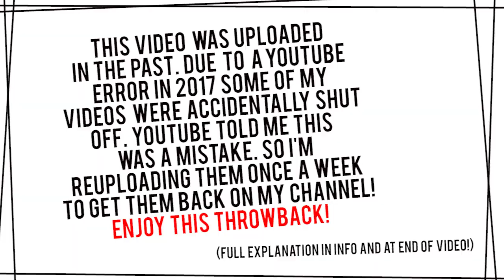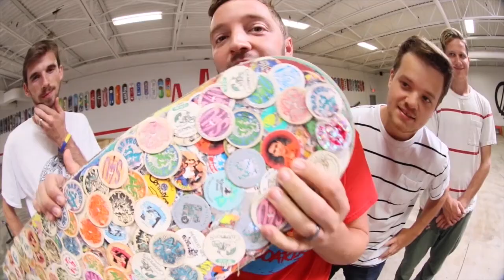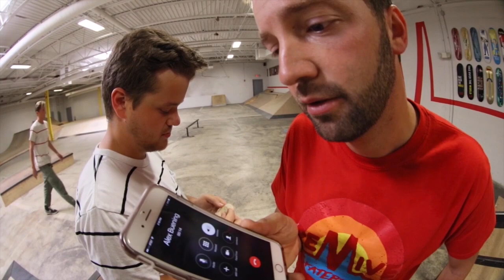THE POG GRIP TAPE SKATEBOARD / Super Slippery!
Thank you Bear! This was a fun skateboard to mess around on! I hope you guys were entertained by it! Watch out for more videos. I'm always making more!